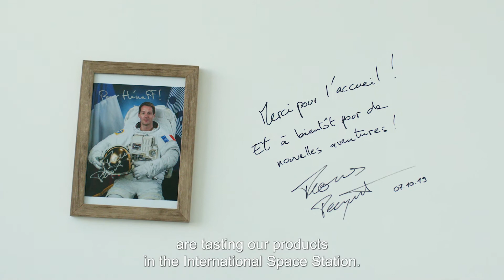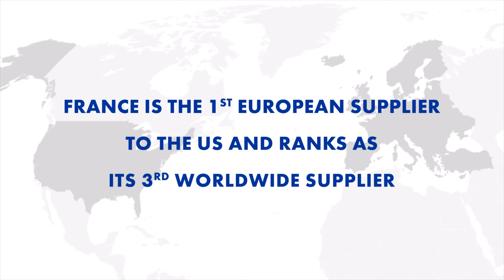[ANIA] Offre européenne sur le marché américain : segment premium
L’ANIA a réalisé trois vidéos, dans le cadre d’une campagne de promotion européenne sur le marché américain . Ces vidéos mettent en avant trois atouts de l’offre européenne sur le marché américain : le naturel, l’innovation et le premium.